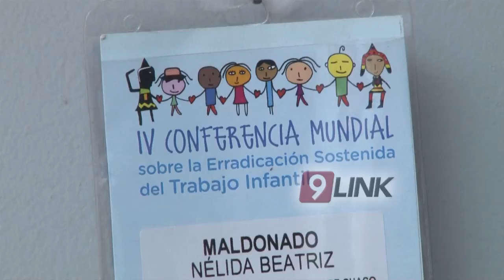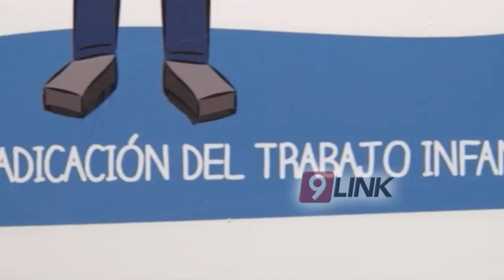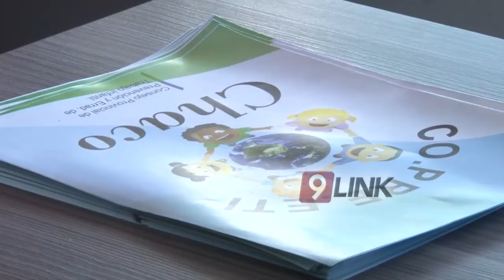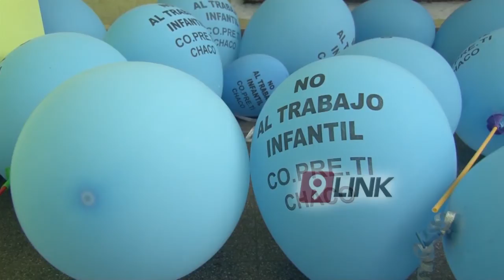C9 - Chaco; Aumenta el trabajo infantil, se multiplicaron y las edades son más bajas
AUMENTA EL TRABAJO INFANTIL
SE MULTIPLICARON LOS CASOS Y LAS EDADES SON MÁS BAJAS
Noticiero 9 dialogó con el Consejo de prevención y erradicación del trabajo infantil (CO.PRE.ETI) donde aseguran que el trabajo infantil se ha disparado nuevamente en la provincia. Esto a su vez trae aparejado la deserción escolar. "Gracias al trabajo de concientizacion habíamos logrado bajar los números, pero lamentablemente esto ha crecido de nuevo y cada vez tenemos más caoss y más denuncias. Las edades van desde los 6 años trabajando en nomas de carbón como en madereras y ladrillerias y esto es realmente indignante", aseguran desde el organismo. Por otro lado están peleando para que se regularice la ley y que finalmente puedan caer las fuertes multas sobre los empleadores. Las mismas van desde los $100 mil a los $170 mil por niño, y en caso de reincidencia $300 MIL.
NELLY MALDONADO- CO.PRE.ETI